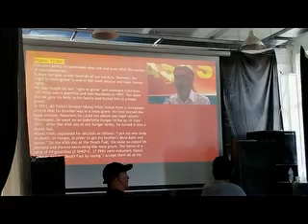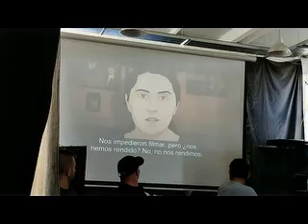AIF participated in conference against fascism in Basque Country